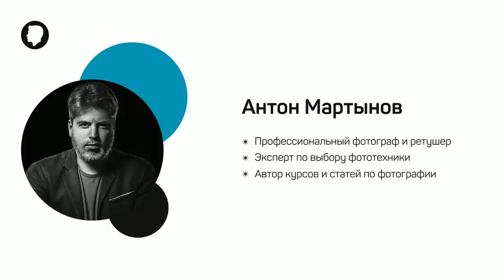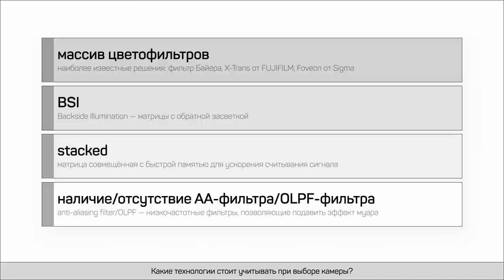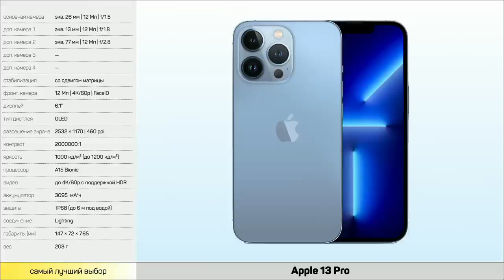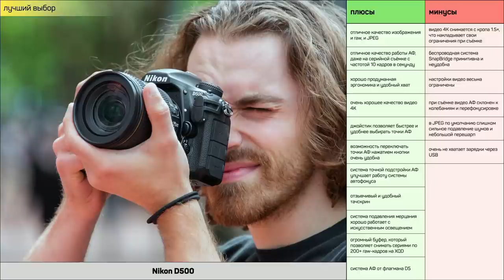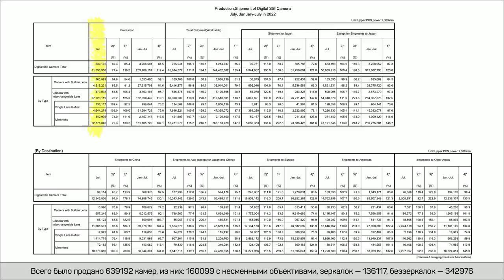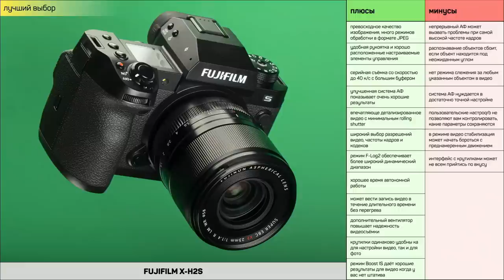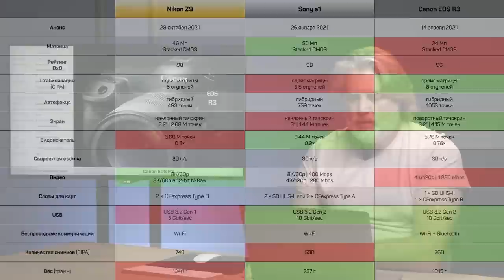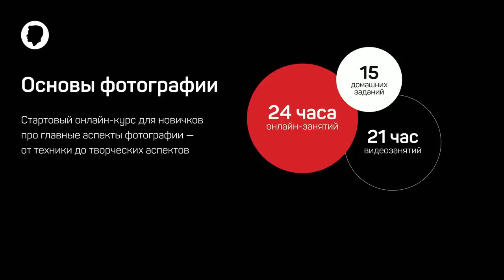Какой фотоаппарат купить? Антон Мартынов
00:00:00 - О преподавателе Антоне Мартынове
00:01:21 - Программа
00:01:37 - Уточнения по теме мероприятия
00:07:10 - На что смотреть при выборе
00:10:26 - Привлекательность и удобство
00:13:39 - Матрица
00:27:27 - Кроп всегда хуже полного кадра?
00:34:40 - Чем дороже техника, тем лучше?
00:37:48 - Категории фототехники
00:39:14 - Деление по типу
00:40:30 - Смартфоны
00:46:34 - Компактные камеры
00:56:03 - Ультразумы
01:01:14 - Премиальные компакты
01:07:52 - Зеркалки
01:20:42 - О школе Профайл и курсах по фотографии
01:21:39 - Курс «Основы фотографии»
01:24:45 - Курс «Основы фотографии: практика»
01:28:44 - Ответы на вопросы
01:43:19 - Беззеркалки
02:12:29 - Ответы на вопросы
02:15:52 - Беззеркалки продолжение
02:28:08 - О курсах школы Profile по фотографии
02:31:44 - Деление по области применения
02:32:31 - Фотоаппараты для путешествий
02:34:27 - Камеры для пейзажной фотографии
02:36:21 - Фотоаппараты для съёмки портретов
02:38:33 - Камеры для спорта/репортажа
2:41:09 - Камеры для видеосъёмок
2:43:03 - Фотоаппараты для семейного использования
2:44:03 - Деление по цене
02:46:34 - Ответы на вопросы